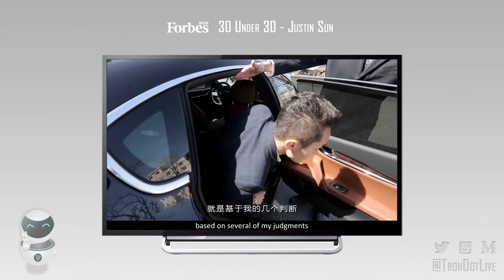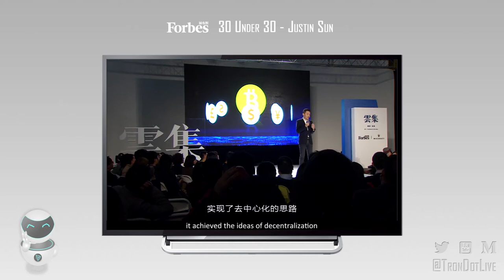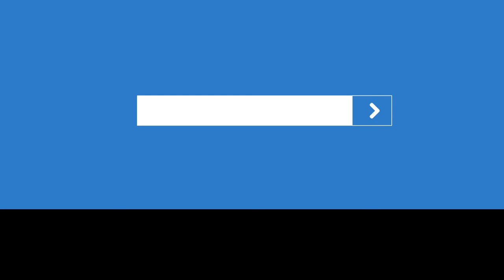Justin Sun — Forbes 30 Under 30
Video highlights of Justin Sun when he was on Forbes China in 2015 where he shared his views on decentralization. Transcribed and translated by TronLive.